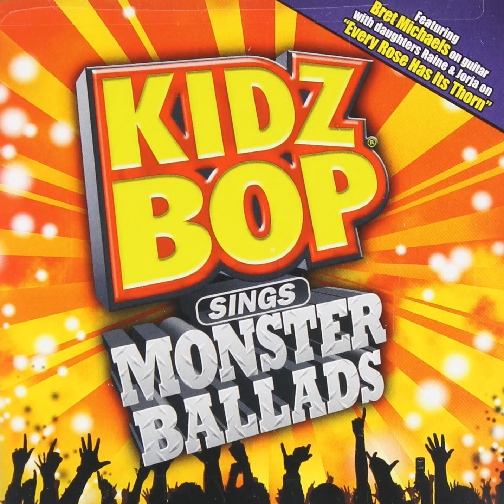Kidz Bop - Love Song